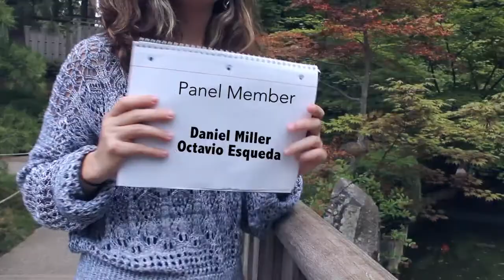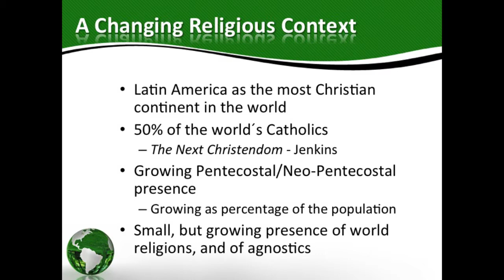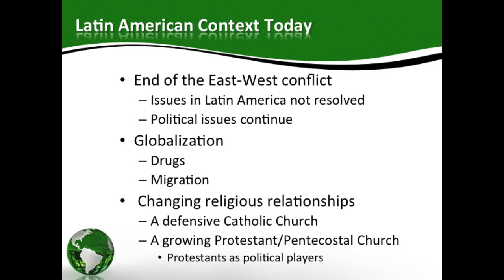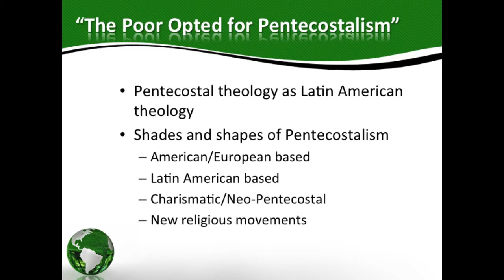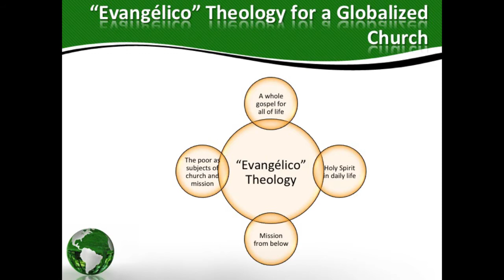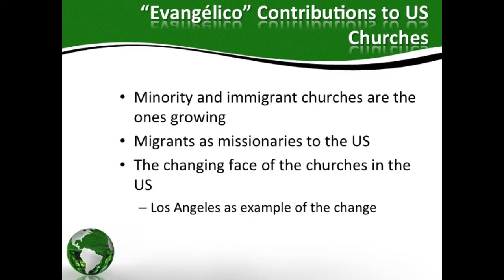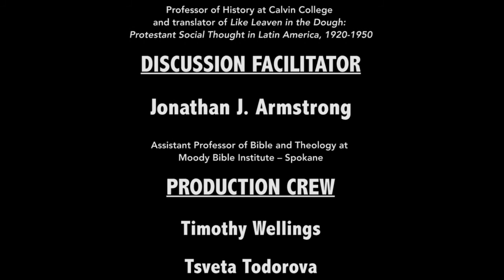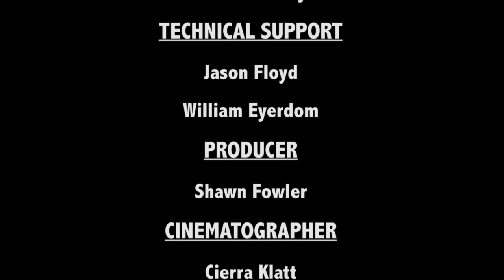The Unique Theological Emphases of Christianity in Latin America (Lecture and Panel)